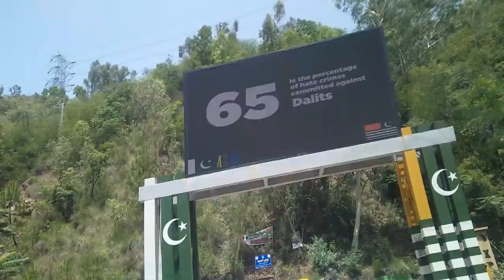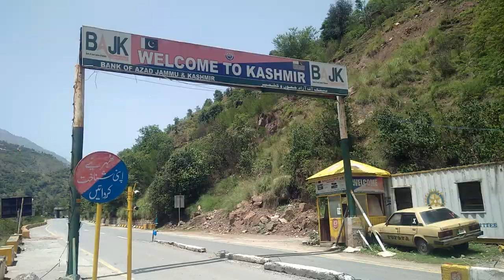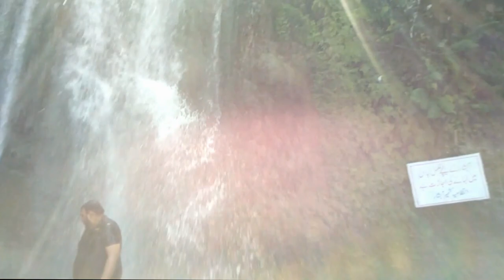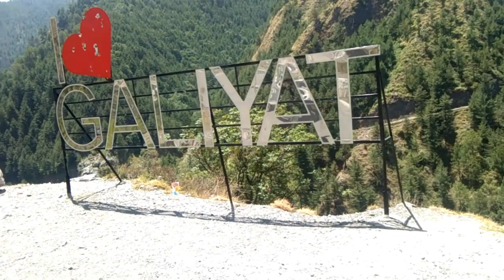4 Days Tour | Murree, Kashmir, Abbotabad, Islamabad | Muhammad Umar & Aani Vlog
4 Days Tour | Murree, Kashmir, Abbotabad, Islamabad | Muhammad Umar & Aani Vlog